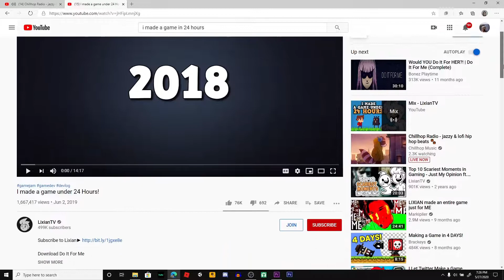Simp: The Video Game - A Cautionary Tale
The original creator: LixianTV
Piece!